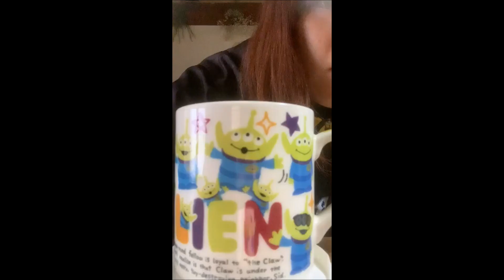マグカップチャレンジ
優勝者は誰だ！
3ポイントシュートより難しい（?）キャンディシュートで競います！